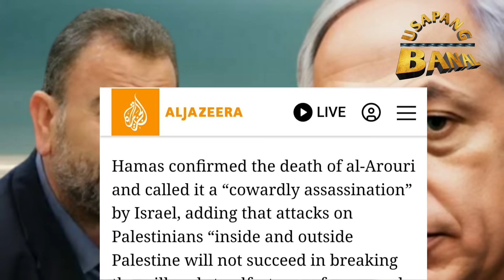Matinding babala ng Hezboll@h may Sagot ang Isr@el.